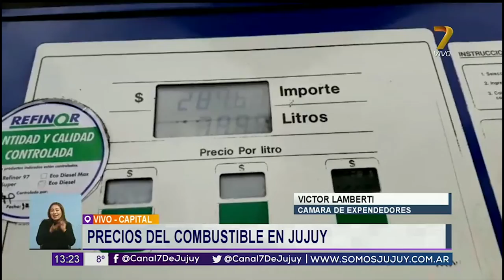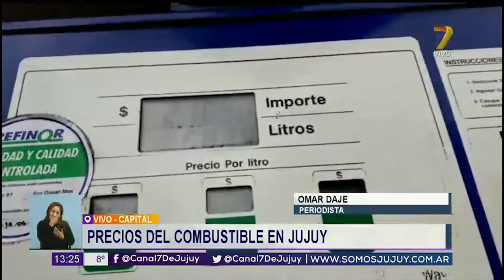Omar Daje - Precio del combustible 1°Edición